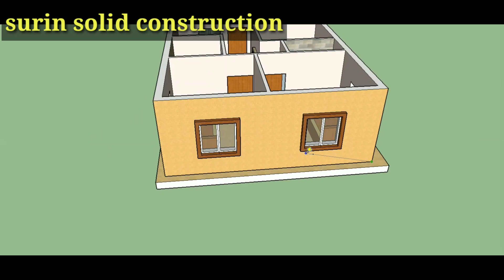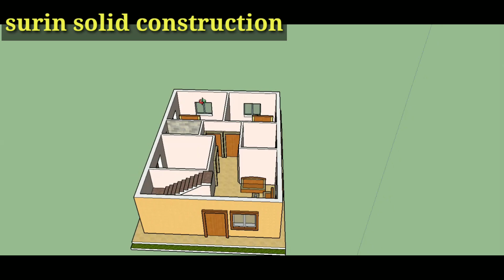850 sq feet me 3bhk ghar ka naksha||25 x34 ft 3bhk house plan in 3d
25x 34 ft 3bhk home plan in 3d
850 sqft 3bhk ghar ka naksha
3bhk house plan on 25 feet x 34 feet plot area
3bhk with parking
#850 sq feet 3bhk ghar ka naksha
#25 by 35 feet 3bhk ghar ka naksha
north facing house design
latest 3 bhk house design with parking
Indian style single storey home design
single fl0or house design in village
single storey house plan with 3d elevation
first floor house design plan
one storey village house desgn  with parking
ek talla ghar ka 3d view
 best one floor hose desgn
best one storey house plan
low cost 3 bed room house plan
 low cost village  house design
 low cost town house design
 three bhk house plan in village cost
3bhk house plan 25 x 35 feet with parking
3 bhk house plan at 850 sqft
3 bk house plan 3d model
small 3 bedroom house plan
small home planning ideas

 law budget beautiful plan with parking
village home design in 3d
 city house design in 3d
3d model of home